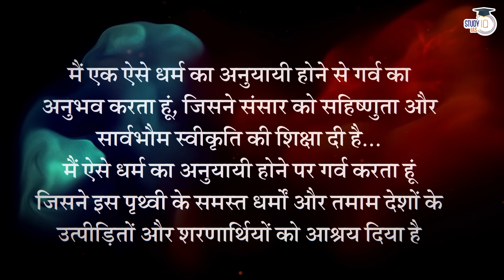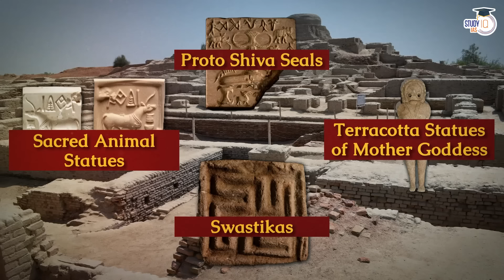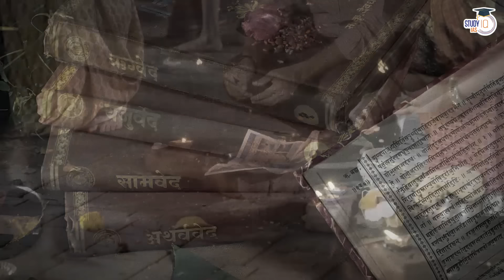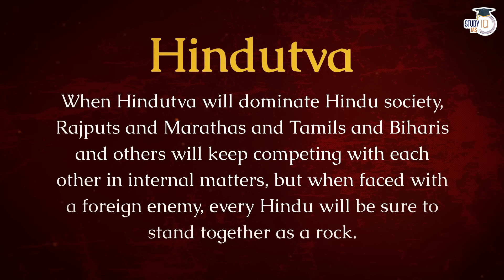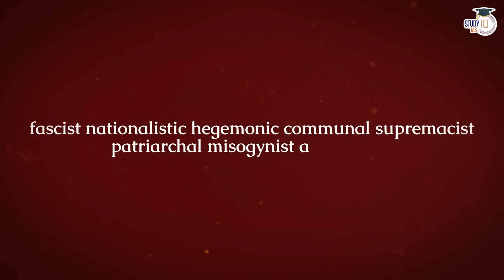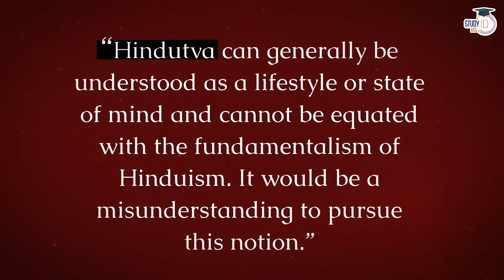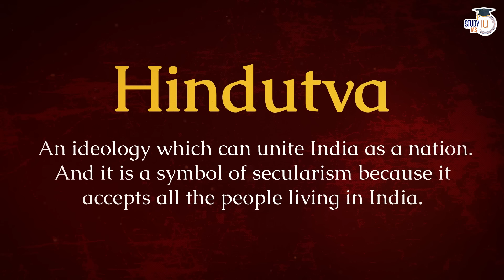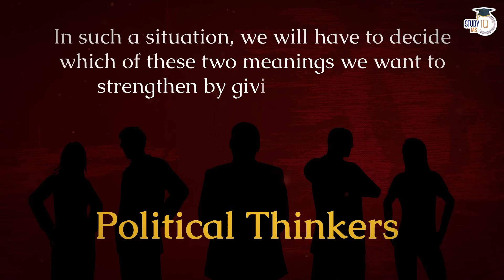How Hindutva is Different from Hinduism? | UPSC GS1 Society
UPSC IAS Live GS Foundation P2I 2025 April Batch

In this video, we distinguish between Hindutva and Hinduism, exploring their origins, core beliefs, and ideologies. We delve into the historical context, political implications, and societal impact of these concepts, providing a comprehensive understanding of the differences and their significance in the Indian socio-political landscape for UPSC GS1 Society preparation.